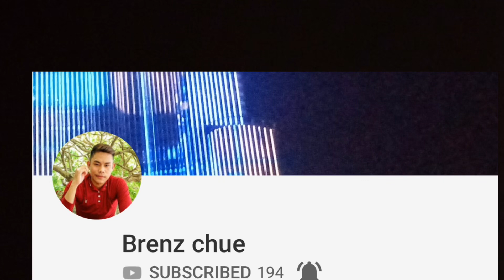Alkaline Green Juice for Healthy Life|How to make Alkaline Green Juice|Spinach Recipe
Spinach is also an excellent source of vitamin K, vitamin A, vitamin C and folate as well as being a good source of manganese, magnesium, iron and vitamin B2.

Spinach is a superfood. It is loaded with tons of nutrients in a low-calorie package. Dark, leafy greens like spinach are important for skin, hair, and bone health. They also provide protein, iron, vitamins, and minerals.